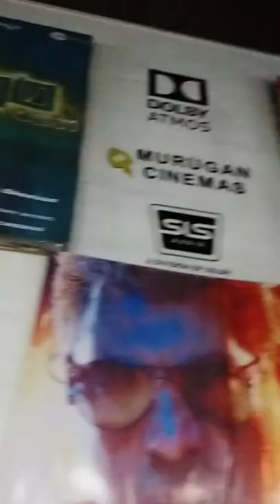murugan cinemas full video link in description